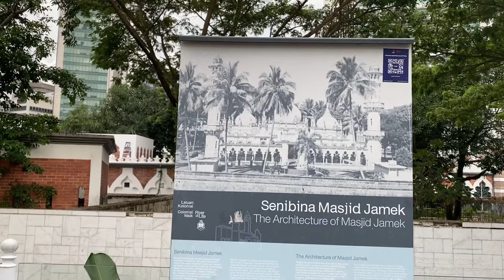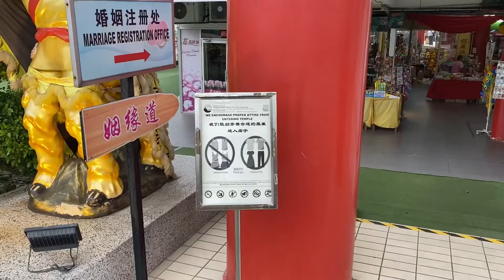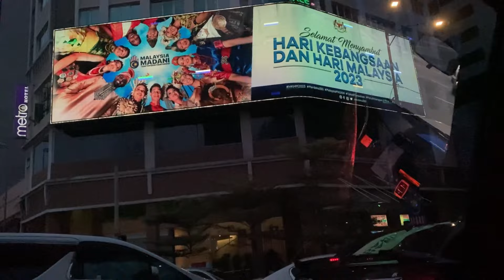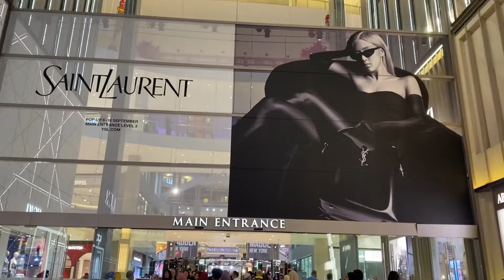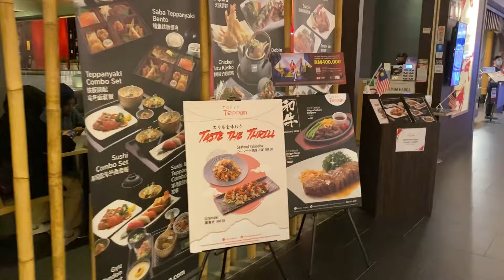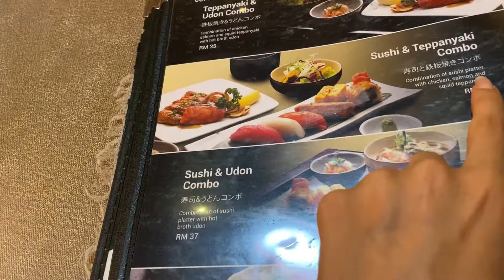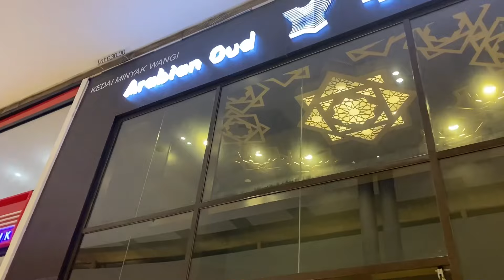Vlog 3🇲🇾 : Faire les lieux iconiques de Kuala Lumpur seule (dans le temple de Mulan😍)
Salut, c’est moi wiwi ! On se retrouve pour des nouvelles aventures en Malaisie 🇲🇾

   • Chill LoFi Hip Hop No ...